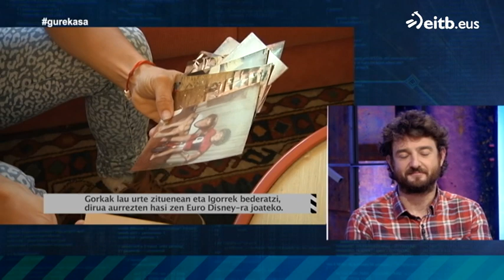Amak transmititu omen zion Gorka Otxoari antzerkiarekiko zaletasuna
Leire Olaberriak Isabel Odriozola, Gorkaren ama, elkarrizketatu du eta aktorearen txikitako kontuak ekarri ditu gurera.